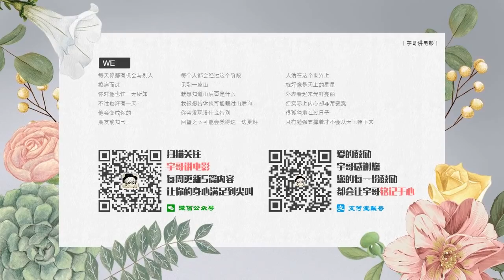【良医】呆萌的肖恩回来了，9.2高分神作第二季再开！《良医S2-01》【宇哥讲电影】